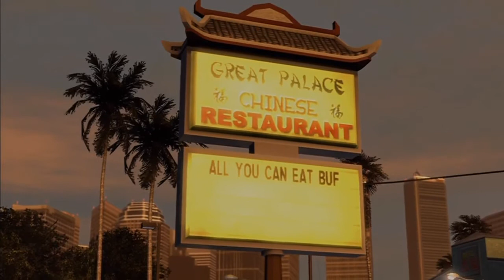Midnight Club LA - Road To Dominance #1